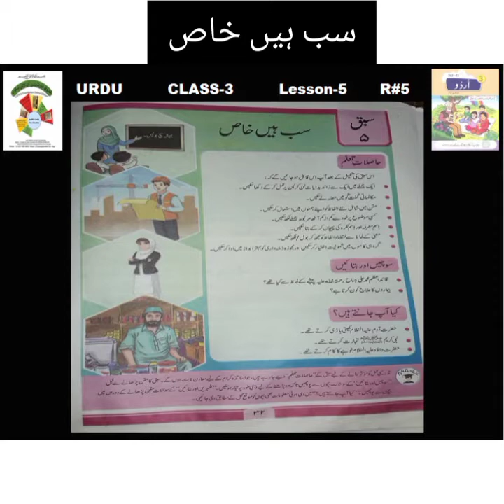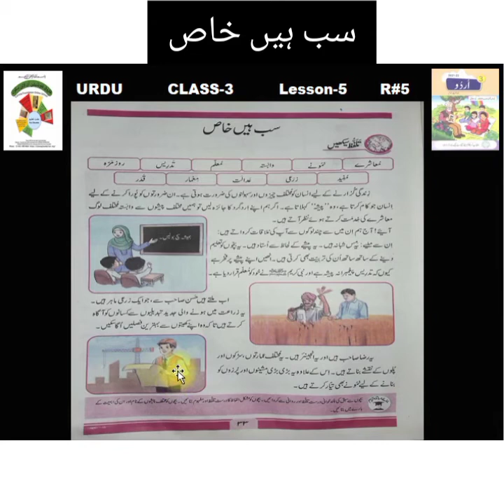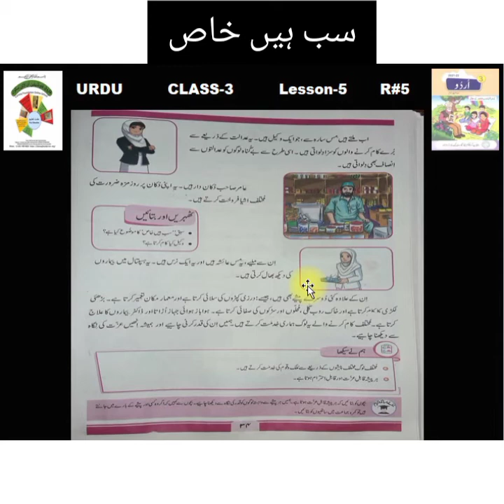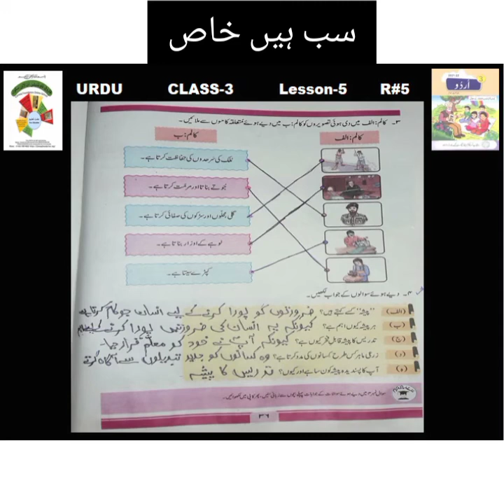R#5|SUB HAIN KHAS|CLASS 3 URDU|UNIT#5|FAROOQ FOUNDATION ONLINE SCHOOL